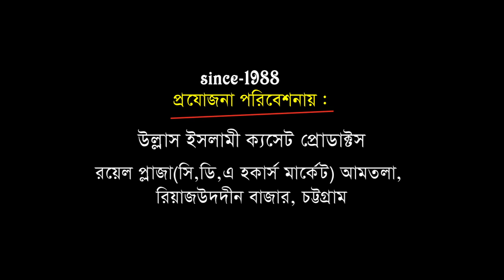মা আমেনার কোলে শিশু নবী | মাওলানা আবু সুফিয়ান | Allama Abu Sufian Al Kaderi | Bangla Waz |Ullash Icp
Linkdin Link